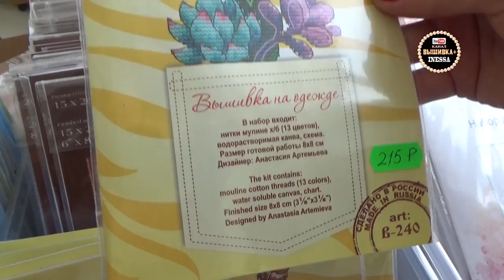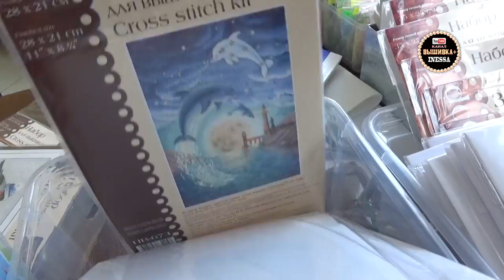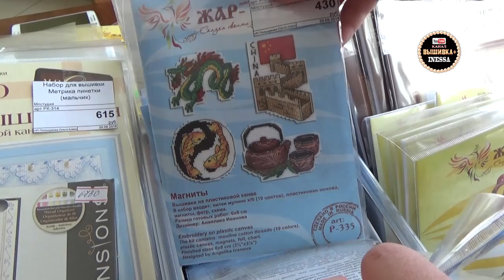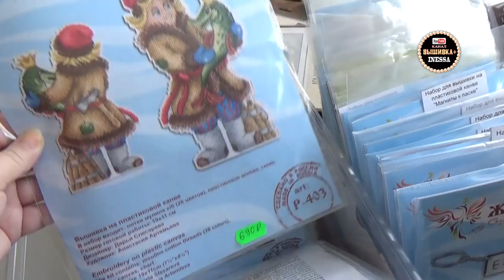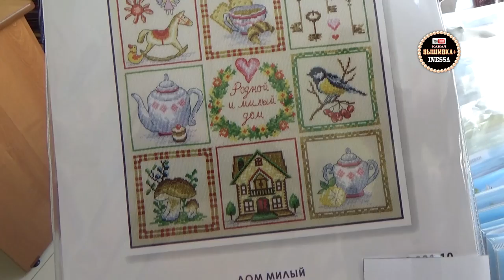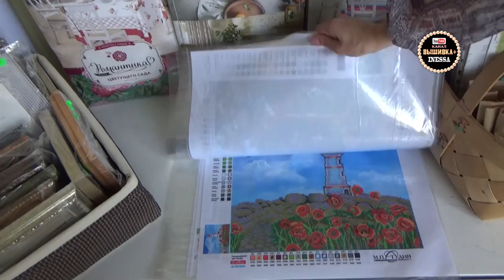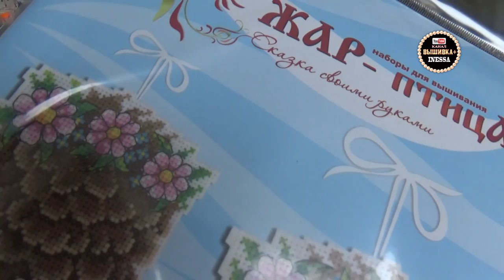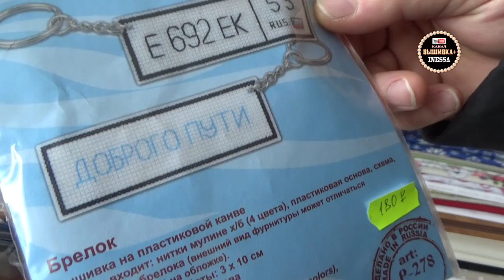Идем с Катей в магазин "Радуга вышивки" VLOG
Магазин "Радуга вышивки" Адрес: Оренбург, ТЦ "Панорама", ул.8 Марта, 49 (пересечение с Володарского, 31/1)